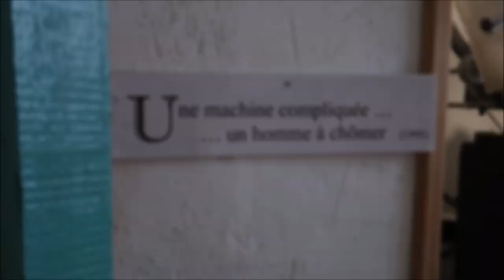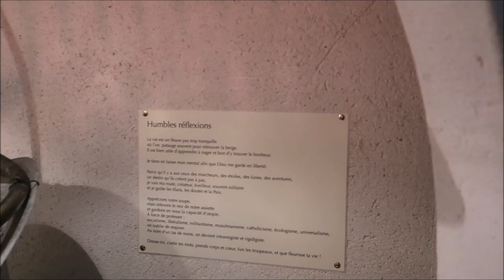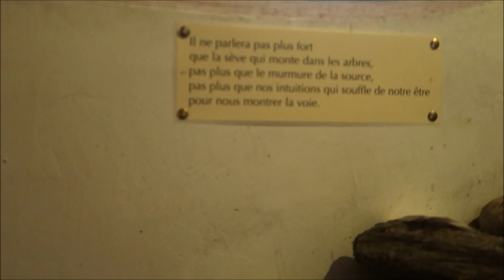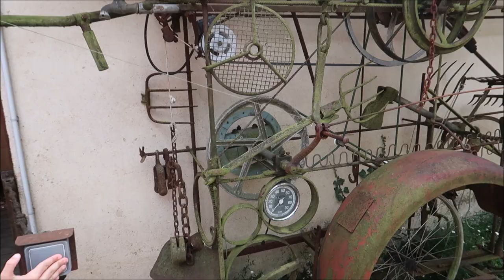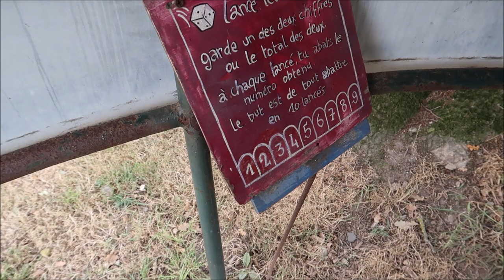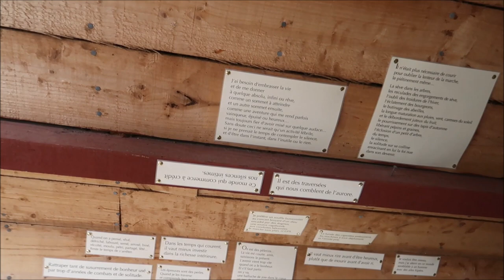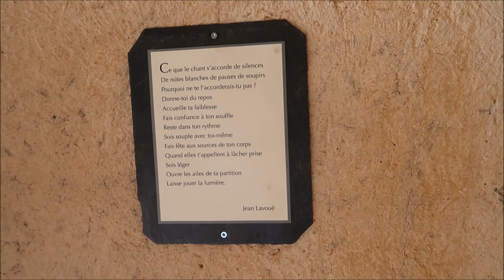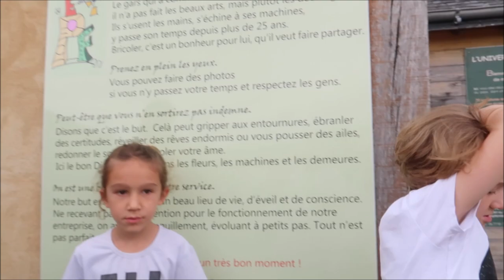[VLOG] Dans l'univers du Poète Ferrailleur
Premier vlog de notre séjour en Bretagne, nous sommes partis à la découverte de l'univers fantastique et poétique du Poète Ferrailleur... Un lieu unique qu'on vous conseille vivement!

" Dans la campagne de Lizio, le monde de Robert Coudray s'anime, bruisse, prend de la hauteur et de la couleur. Cela fait 30 ans que ce petit homme sensible au monde qui l'entoure, joue avec des objets de récup' et la nature et le réinvente avec créativité."

Poète Ferrailleur
La Ville Stéphant
56 460 Lizio

Titre:  Girls Like You
Auteur: The Spin Wires